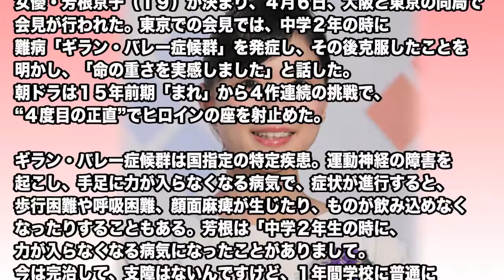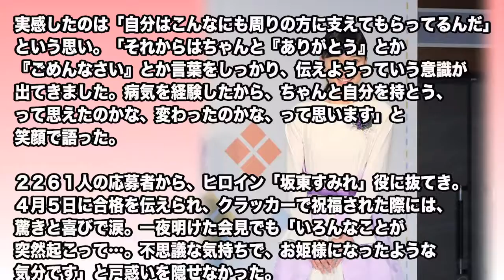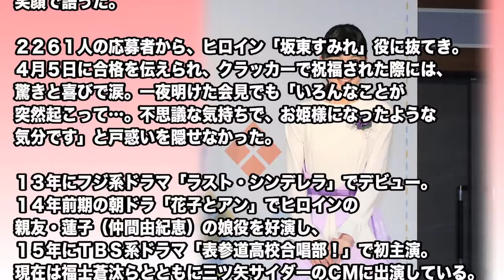芳根京子 難病乗り越えNHK朝ドラヒロイン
今年１０月３日スタートの次期ＮＨＫ朝の連続テレビ小説「べっぴんさん」のヒロインにデビュー３年目の女優・芳根京子＝よしね・きょうこ＝（１９）が決まり、６日、大阪と東京の同局で会見が行われた。東京での会見では、中学２年の時に難病「ギラン・バレー症候群」を発症し、その後克服したことを明かし、「命の重さを実感しました」と話した。朝ドラは１５年前期「まれ」から４作連続の挑戦で、“４度目の正直”でヒロインの座を射止めた。

・芳根京子ってどんな娘なの？　芳根京子のみみにリコピン♪　2016年03月29日（第1回）

・三ツ矢サイダー CM 「品質・香り」編 15秒 福士蒼汰 芳根京子 高田純次